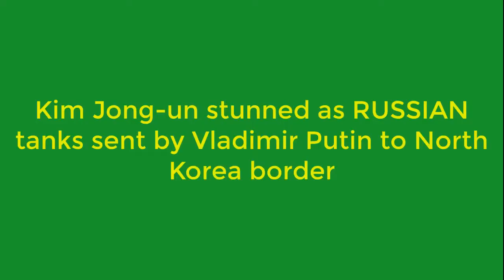BREAKING NEWS=U.N STUNNED AS NORTH KOREA BORDER RECEIVES RUSSIAN TANKS.